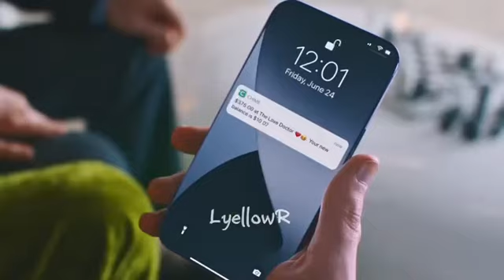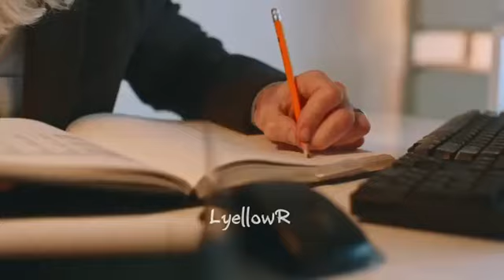[REVERSED] 'Left And Right' Charlie Puth (feat. Jung Kook of BTS)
Annyeong armys!!! This is the reversed mv of Left and Right